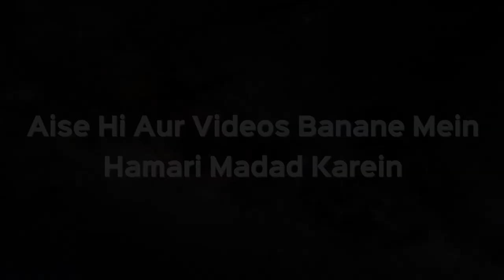Jis Karobar Mein Pig Ke Baal Istemaal Hon toh Karna Halal Hai Ya Haram? | Sk. Kifayatullah Sanabili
Jis Karobar Mein Pig Ke Baal Istemaal Hon toh Karna Halal Hai Ya Haram? | Shaikh Kifayatullah Sanabili | iPlus TV